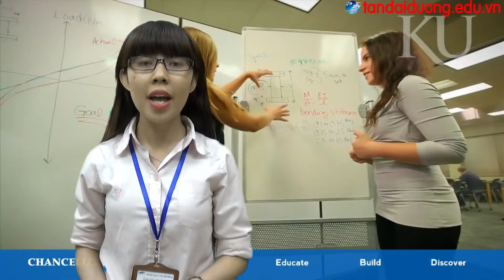Giới thiệu về ngành Công tác xã hội của trường University of Kansas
ĐT:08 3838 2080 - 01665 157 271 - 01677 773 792

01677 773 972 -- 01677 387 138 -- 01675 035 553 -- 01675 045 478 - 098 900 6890